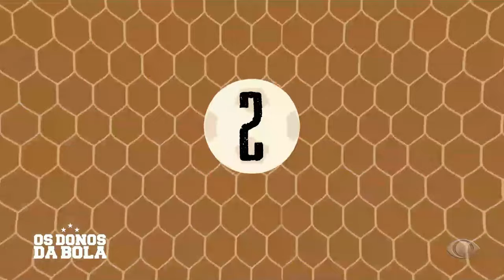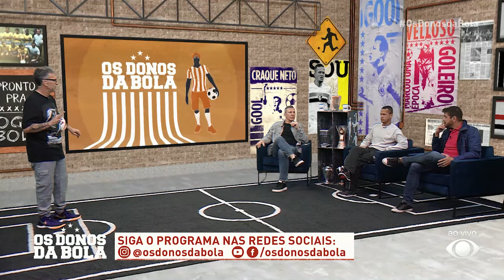Neto se anima com vídeo de treino de Memphis Depay no Corinthians | Reapresentação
No programa de hoje, Craque Neto celebrou a vitória do Corinthians sobre o Fortaleza, destacando o desempenho de Breno Bidon e comparando-o a um craque argentino. Yuri Alberto, autor do segundo gol, foi elogiado, enquanto Neto criticou o Fortaleza por desrespeitar a história do Corinthians. A equipe também assistiu a vídeos do treino de Memphis Depay, com Neto se animando com o desempenho do atacante, rebatendo críticas sobre sua forma física. Além disso, Jorge Nicola explicou a cláusula no contrato de Depay, que permite rescisão em caso de rebaixamento do Timão.